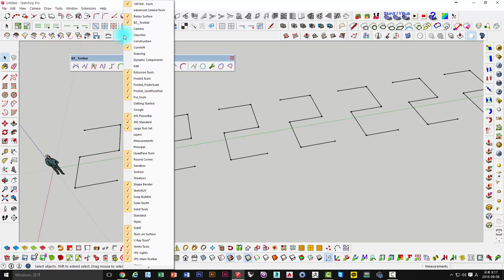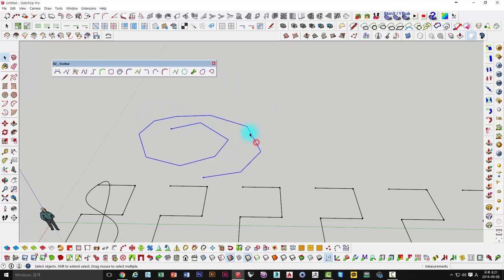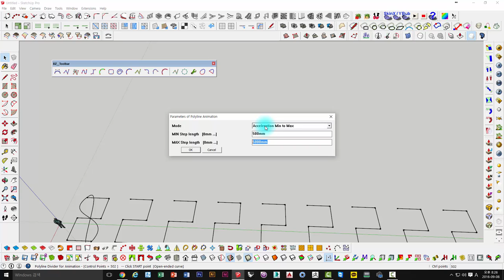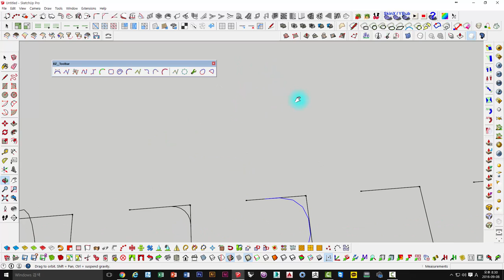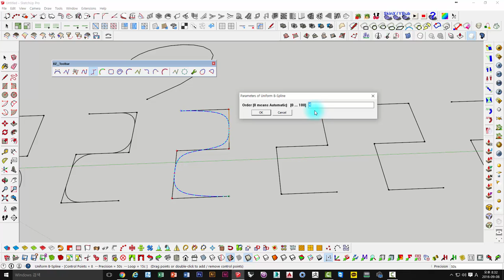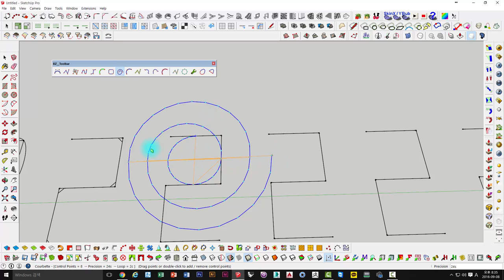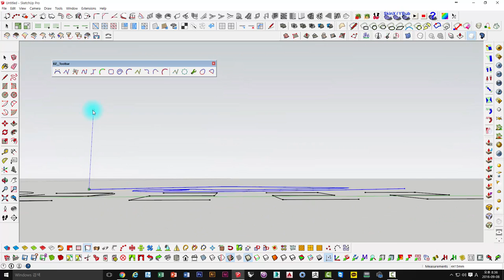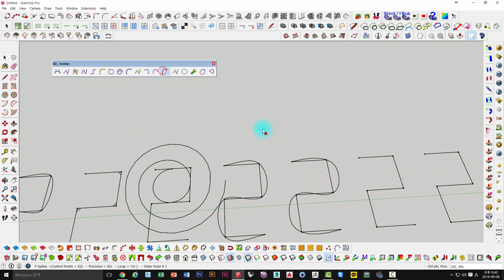UncleBucks ( Sketchup Ruby BZ toolbar )